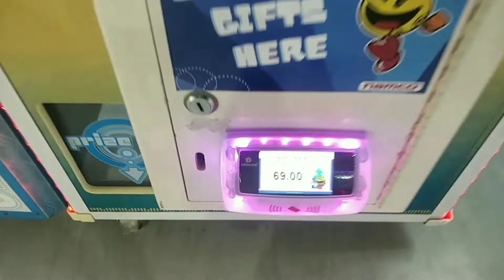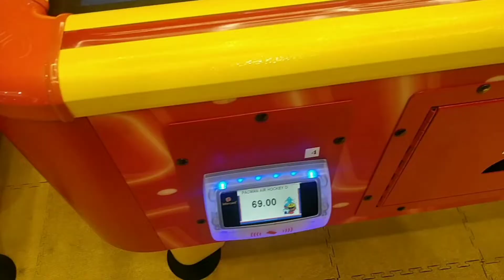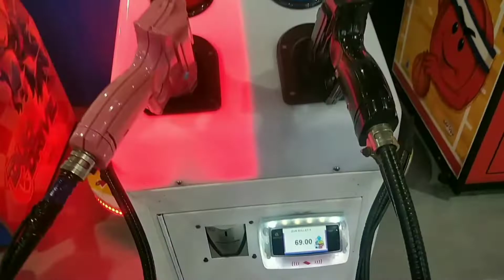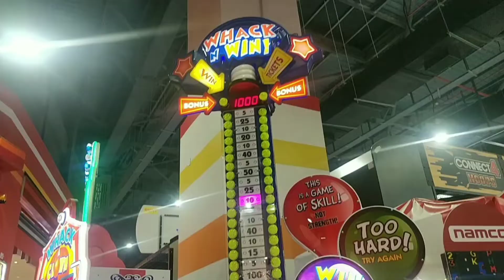Fun Game Zone Seawoods Grand Central Mall | Navi Mumbai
Hey guys, A very Happy New Year to you all!!!
First video of the year !! It's a Game Zone in Seawoods Grand central mall Navi Mumbai !!! You can play most of the games for ₹69 and some for ₹79 !!!

Musician: LiQWYD